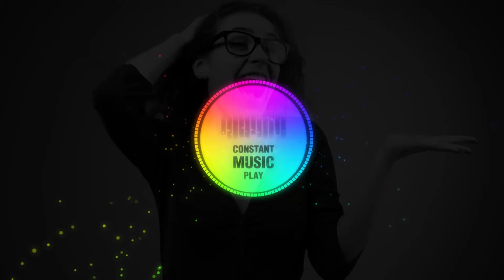Samsara - Nihilore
Obrigado pela atenção! Se você gostou, certifique-se de se inscrever e verificar o criador da música!